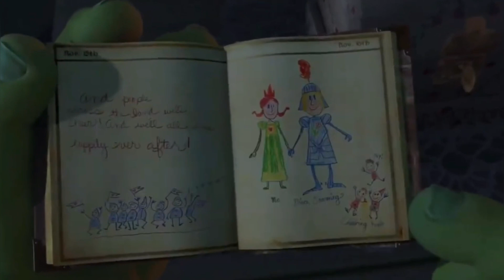Michael 2 (Shrek 2) Parte 9: Michael habla con el Rey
Mientras La Princesa Jazmín y yo dormíamos. No pude dormir por la preocupación de que ella sería Feliz si fuera un príncipe Encantador.

Protagonistas
Shrek - Michael (Yo)
Princesa Fiona (Ogra) - Princesa Jazmín (Disney)
Rey Harold - Bernard (Ok Ko seamos Héroes)